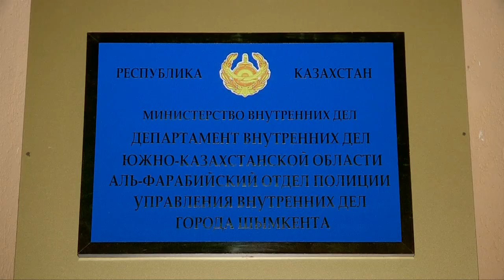Шымкенттің полицейлері әлеуметтік желінің тұзағына түскен 15 жасар қызды құтқарды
Шымкенттің полицейлері 15 жасар қызды қаскөйлердің қолынан аман алып шықты. Әлеуметтік желі арқылы бір жігітпен араласып жүрген жасөспірім ойланбастан кездесуге барған. Ал жұмыс беремін кездесуге алдап шақырған азамат кәмелет жасына толмаған бойжеткенді өз пәтерінде он күндей қамап ұстап отырыпты. Қазіргі таңда полицейлер күдікті ретінде екі адамды ұстады.